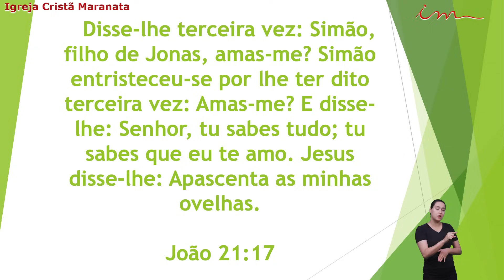20/09/2023 - Igreja Cristã Maranata - DE PASTOR PARA PASTOR - O Pastor é dono do Rebanho? - 21h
LEI DE DIREITOS AUTORAIS, LEI Nº 9.610/98:
"CANAL OFICIAL"

Transmissão do Programa DE PASTOR PARA PASTOR da Igreja Cristã Maranata, transmitido no dia 13 de Setembro de 2023 - Quarta.